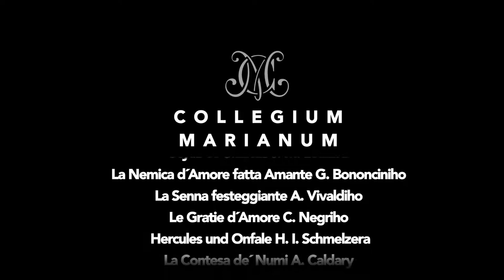20 let se souborem Collegium Marianum / 20 years with Collegium Marianum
Collegium Marianum slaví 20 let!
umělecká vedoucí Jana Semerádová

Pražský soubor Collegium Marianum se od svého založení v roce 1997 věnuje provádění hudby 17. a 18. století se zaměřením na české a ve střední Evropě působící autory. Jako jeden z mála takto profilovaných profesionálních souborů v ČR má na repertoáru nejenom koncertní díla, ale pravidelně se také věnuje scénickým projektům.

20 years with Collegium Marianum!
artistic direction Jana Semerádová

Since it was founded in 1997, the Prague ensemble Collegium Marianum has focused on presenting the music of the seventeenth and eighteenth centuries, especially by composers who were born or active in central Europe. One of the few professional ensembles specialising in this field in the Czech Republic, Collegium Marianum not only gives musical performances, but regularly also stages scenic projects.